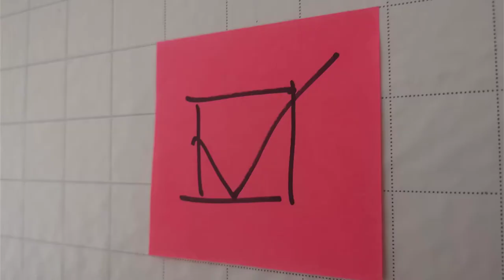Postits, ein Detail bei Strategie-Workshops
Heute 'mal was zum Schmunzeln, ein Detail bei Strategie-Workshops. Auf welche Details achtet Ihr in Workshops?